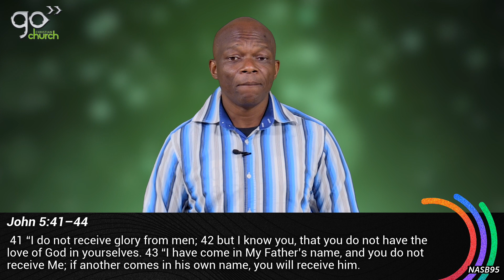Acceptance | Paul Nyamuda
In an authentic community people feel accepted for who they are. They don’t need to pretend or project an ideal image in order to belong. In order for this to take place, three things need to happen; firstly, dealing with the spirit of rejection, secondly, embracing self-acceptance, and thirdly, learning to accept others for who they are. In this sermon I will cover the first one; dealing with the spirit of rejection and trust that the Lord will help us to activate a community characterized by acceptance.